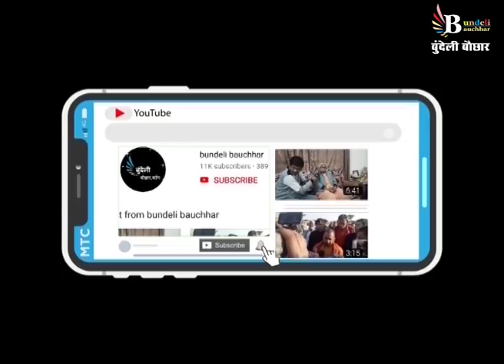भोपाल में कौन हो गया रेस में आगे , बुंदेली में जानिये